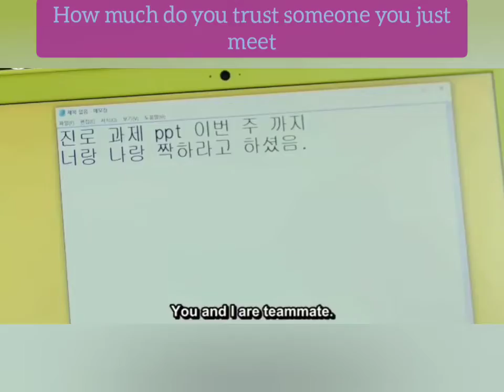HOW CAN YOU TRUST A PERSON YOU JUST MEET. (KDRAMA CLIPS)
This video wasn't intended by the Creator to copyright. The video are only uploaded for fun.